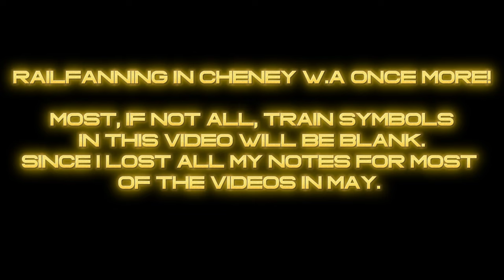Lots of Rail Action on the Lakeside Sub - 5/7/24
Today, we are back at Cheney Washington once more on the Lakeside Subdivision, we get lots of cool captures!